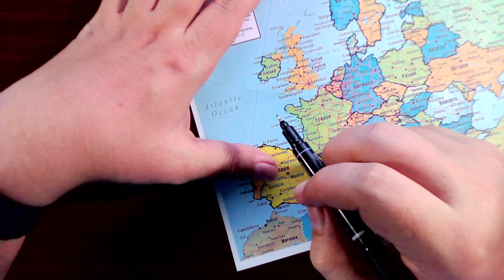ASMR - Drawing EUROPE map outline with best known facts for each country explained [soft spoken]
Every Europe's STATE has it's own unique curiosities and facts. I drew each country outline on map and explained all the best known facts about each European country in this ASMR Video.
This is a very relaxing way to learn new facts and curiosities about countries and regions by watching this kind of ASMR soft spoken geography videos. I will make tracing video (contour drawing) about each country and regions in the world in this type of soft spoken manner.

Content:
00:00 Intro
01:09 Albania
02:04 Armenia
02:43 Andorra
03:40 Austria
04:33 Azerbaijan
05:26 Belarus
06:12 Belgium
07:03 Bosnia and Herzegovina
07:49 Bulgaria
09:03 Croatia
10:20 Cyprus
11:14 Czech Republic
12:32 Denmark
13:44 Estonia
14:46 Finland
15:53 France
17:22 Germany
18:50 Georgia
19:38 Greece
21:15 Hungary
22:15 Iceland
23:06 Ireland
23:43 Italy
25:28 Kosovo
26:27 Latvia
27:01 Lichtenstein
28:14 Lithuania
29:02 Luxembourg
30:04 Malta
30:52 Moldova
31:58 Monaco
32:51 Montenegro
34:03 Netherlands
34:58 North Macedonia
35:46 Norway
37:27 Poland
38:56 Portugal
39:56 Romania
41:17 Russia
43:08 San Marino
43:45 Serbia
44:23 Slovakia
45:26 Slovenia
46:24 Spain
48:01 Sweden
48:54 Switzerland
50:31 Turkey
51:55 Ukraine
53:00 United Kingdom
54:29 Vatican City